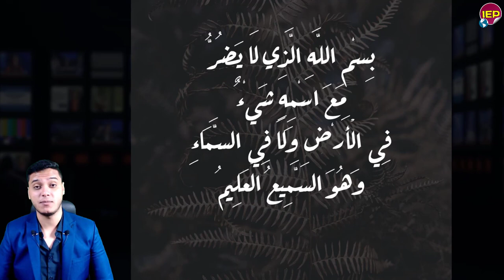خبر سااار جدا من الرئيس السيسي والتنفيذ فورا وبيان عاجل جدا